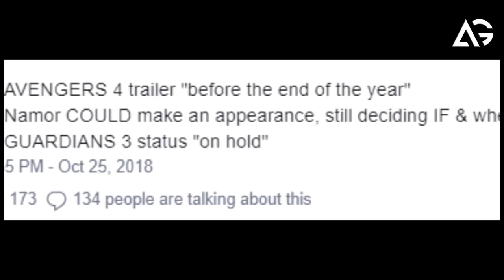Marvel’s Kevin Feige Confirms When Avengers 4 Trailer Will Drop AG Media News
1 LIKE = More Motivation!

**Amazon User**
Thumbnail Editor: adobe photoshop cs6
Audio Editor: adobe premiere pro cs6
Video Editor: adobe after effects cs6

**Channel Description **